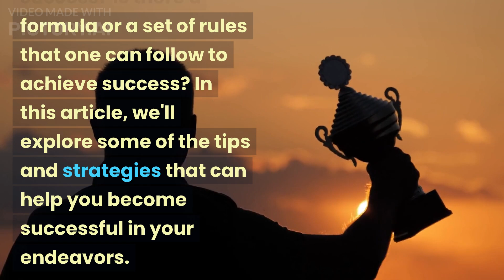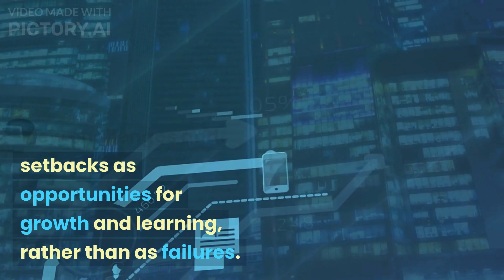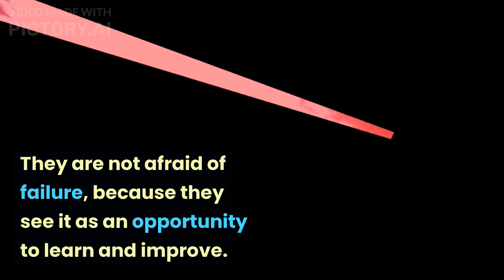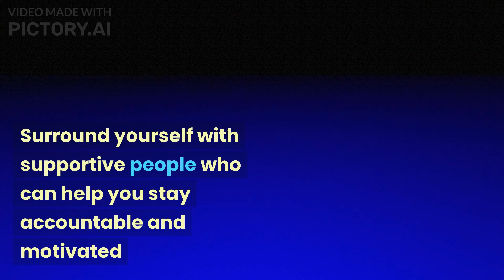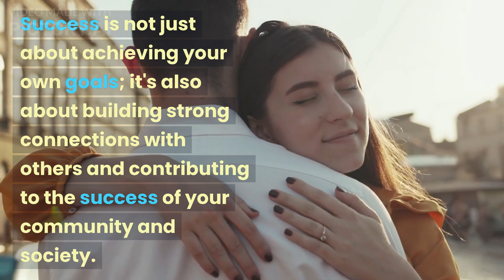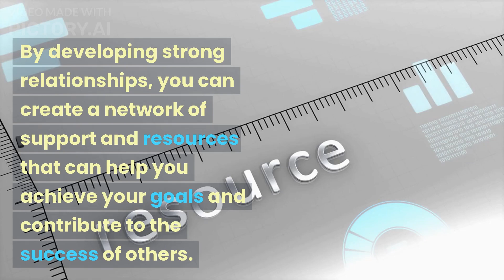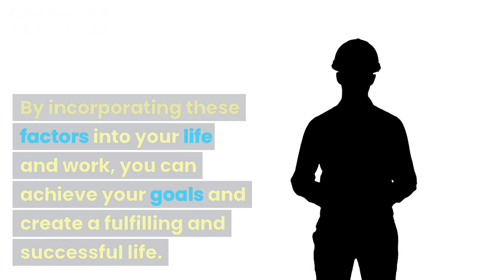The Secret to Success: Tips and Strategies for Achieving Your Goals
Hi everyone! I make all sorts of different videos because I love challenging myself and trying news things.
My goal is to provide valuable content and connect with my audience on a real level. I hope my videos can make you happy, entertained, or teach you something new. I believe everyone has their own interests and passions, so I'm always trying new topics and content to cater to everyone's needs.